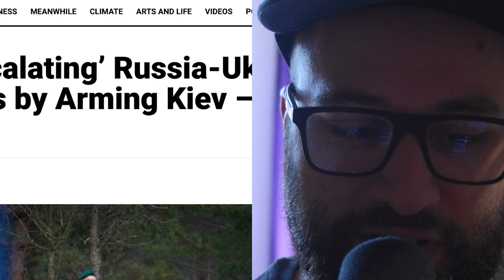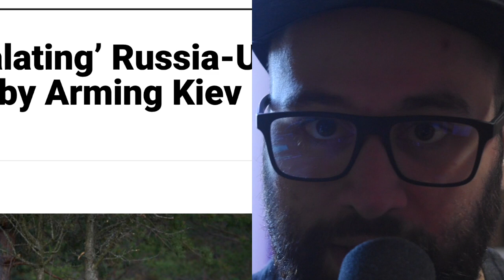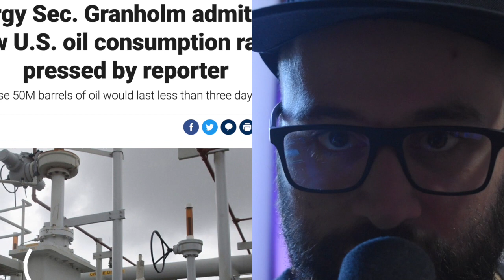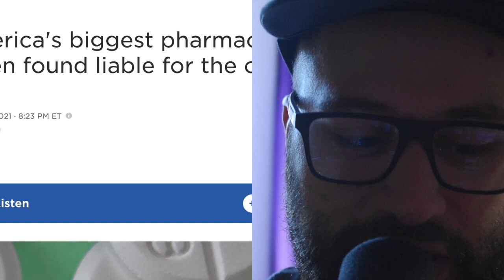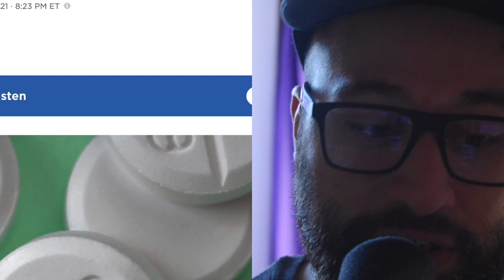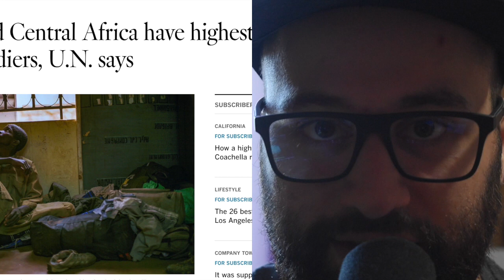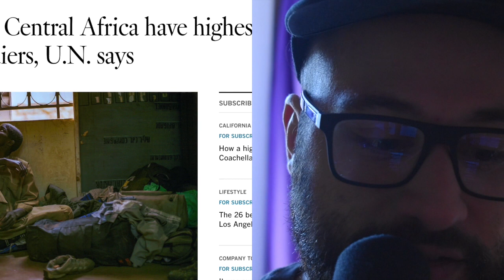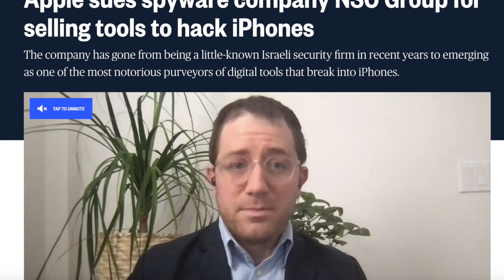UNLEASHING the KRAKEN: Putin Wants UKRAINE, Africa's Kid ARMIES & Opioid Lawsuits STICKING!?